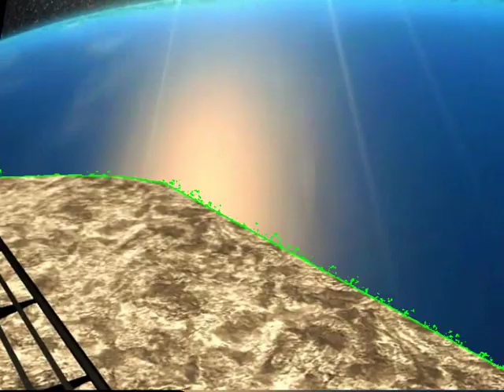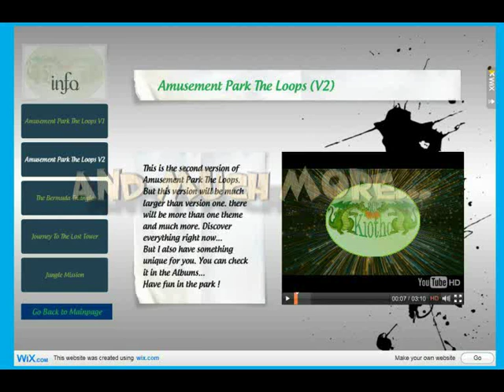[RCT3] Jungle Mission Queue Line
EN

This video is in 3D so put your 3D glasses on to have the 3D effect.
You can use (Red-Blue) glasses or normal glasses (Glasses used for a 3D TV or like in the Cinema) You also can watch withouth 3D glasses.

This is the queue line for my new project, called Jungle mission". It's not a normal ride, but a I-Glide attraction, so mission one will be some sort of multimotion simulator like in the real amusement parks.

Mission one will come very soon.
If you want to check my site, click on the following link
(Now in Dutch and English)

NL

Lees dit a.u.b.
Deze video is in 3D dus heb je een 3D brilletje nodig om het effect te kunnen zien. Je kan gebruik maken van (Rood-Blauwe) brilletjes of de gewone (Lichtgrijze voor bvb een 3D TV of zoals in de cinema).
Je kan ook zonder 3D brilletje kijken.

Dit is het wachtrij gedeelte voor mijn nieuwe project, genaamd Jungle Mission.
Het is echter geen gewone attractie, maar een I-Glide attractie,het zal dus een soort flight simulator worden, zoals in de echte pretparken.

Missie 1 zal binnenkort online komen...
Voor meer info kan je altijd mijn site bezoeken:
(Nu in het Engels en Nederlands)